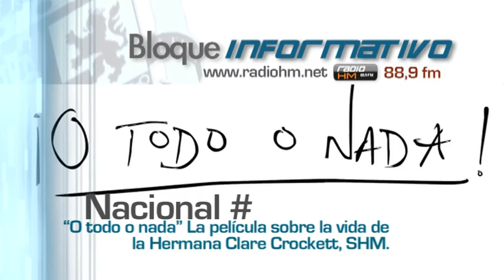Vídeo Noticia: “O todo o nada” La película sobre la vida de la hermana Clare Crockett, SHM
“O todo o nada: hermana Clare Crockett”. Este será el título de esta película documental. “O todo o nada” era la frase característica de la Hna. Clare que, de alguna manera, se convirtió en el lema de su vida. “O todo o nada”: Si le vas a dar algo a Dios, hay que darle todo. No te quedes a medias. Hay que llegar a la santidad.